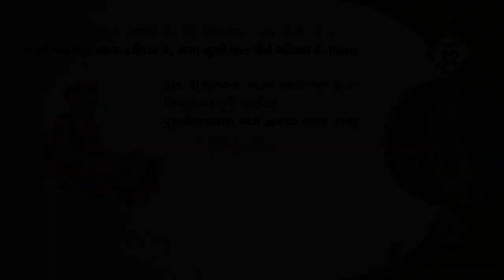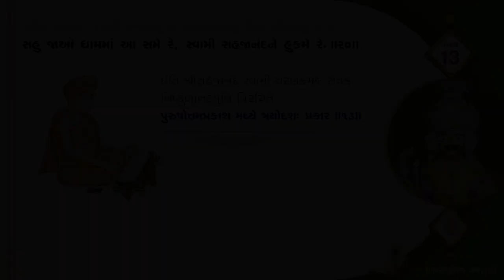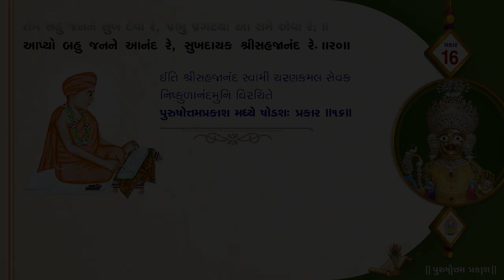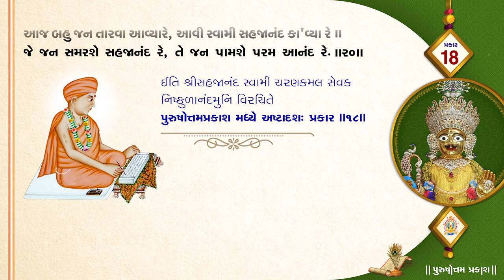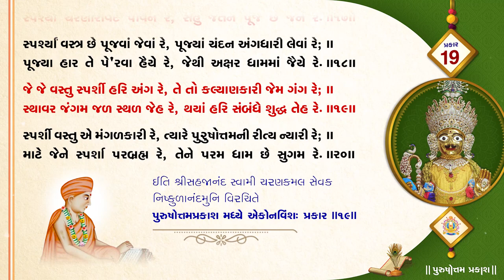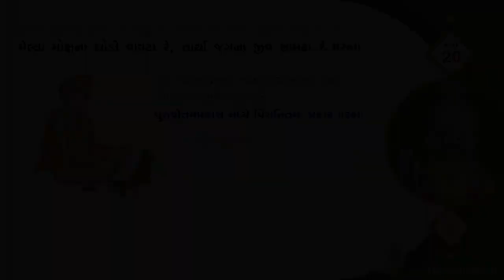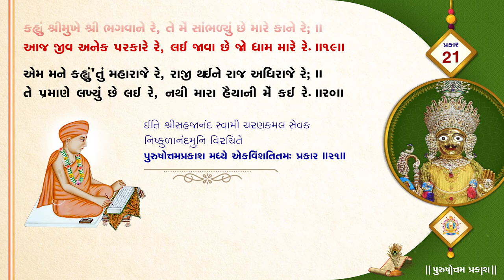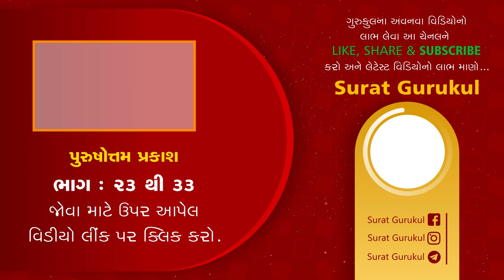Purushottam Prakash || Prakar 12 to 22 || Nishkulanand Kavya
Presented By : SGRS_Surat Gurukul
Singer : Anant Sudani
Lyrics : Sadguru shri Nishkulanand Swami
Music Composer : Sadhu Vishwaswarupdasji Swami

Chapter:
00:00:00 - Prakar 12
00:05:45 - Prakar 13
00:11:27 - Prakar 14
00:17:08 - Prakar 15
00:22:52 - Prakar 16
00:28:38 - Prakar 17
00:34:22 - Prakar 18
00:40:05 - Prakar 19
00:45:48 - Prakar 20
00:51:29 - Prakar 21
00:57:15 - Prakar 22